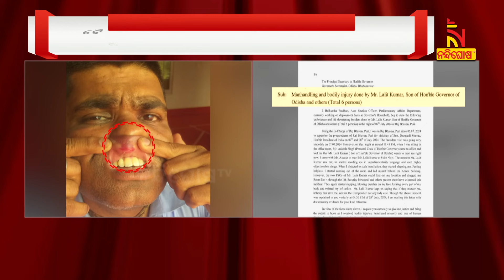Odisha Governor’s Son Accused Of Assault On Raj Bhavan Official | Nandighosha TV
Odisha Governor’s Son Accused Of Assault On Raj Bhavan Official

ରାଜ୍ଯପାଳ ରଘୁବର ଦାସଙ୍କ ପୁଅ ଲଳିତ କୁମାରଙ୍କ ବିରୁଦ୍ଧରେ ସଙ୍ଗୀନ ଅଭିଯୋଗ । ୫ଜଣ ସହଯୋଗୀଙ୍କ ସହ ମିଶି ବିଳମ୍ବିତ ରାତ୍ରିରେ ଓଡ଼ିଶା ସଚିବାଳୟ ସେବାର ଜଣେ କର୍ତ୍ତବ୍ୟରତ ଅଫିସର ବୈକୁଣ୍ଠ ପ୍ରଧାନଙ୍କୁ ମରଣାନ୍ତକ ଆକ୍ରମଣ କରି ଲହୁଲୁହାଣ କରିଥିବା ନେଇ ଅଭିଯୋଗ ହୋଇଛି।

* DishTV Channel No: 1367
* Airtel Digital TV Channel No: 611
* TATASky Channel No: 1779
* Hathw@y Channel No: 731
* NXT Digital Channel No: 16
* SITI Channel No: 17 & 458
* GTPL Channel No: 719
* SUN Direct Channel No: 667
* Asianet Channel No: 219